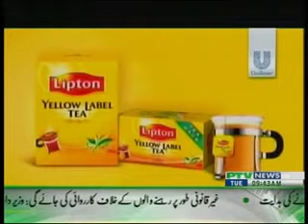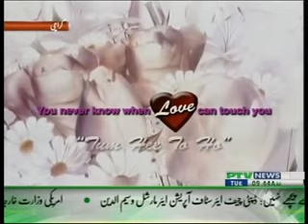Send Gifts to Pakistan - Tohfay.com CEO on PTV network part03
Send Gifts to Pakistan. It's all about Sending Gifts to Pakistan. Online Gift to Pakistan. Tohfay.com CEO Mehdi Hasnain interview on PTV network in Subh e Nau Show.